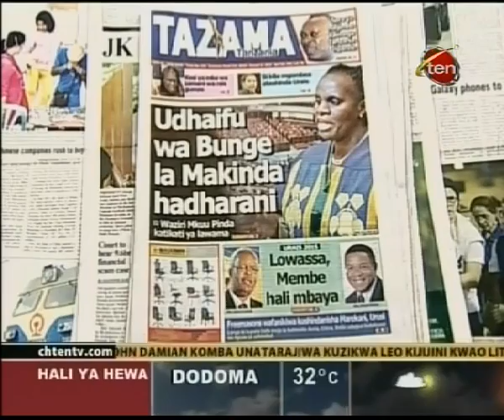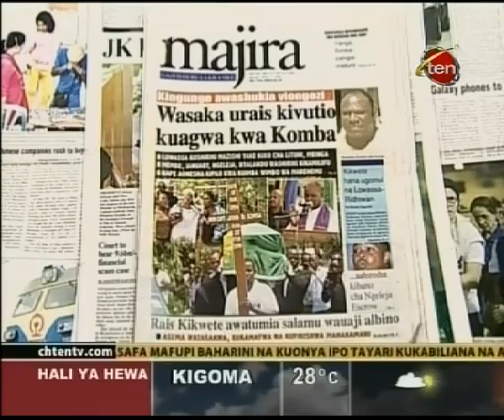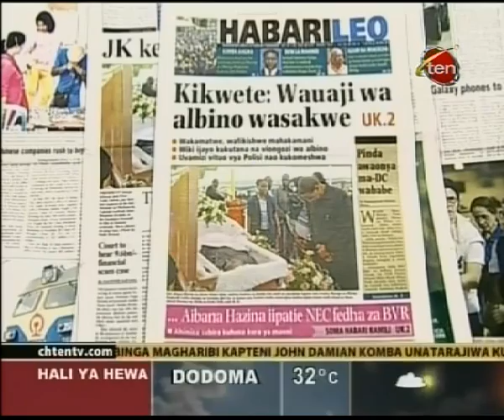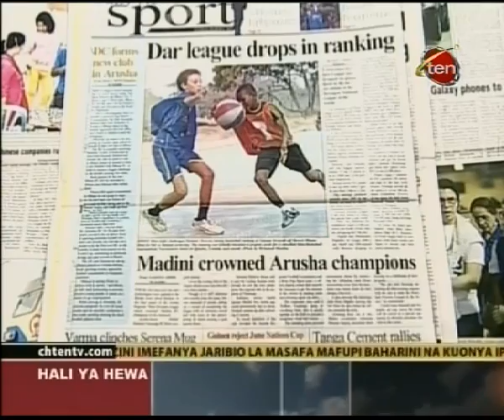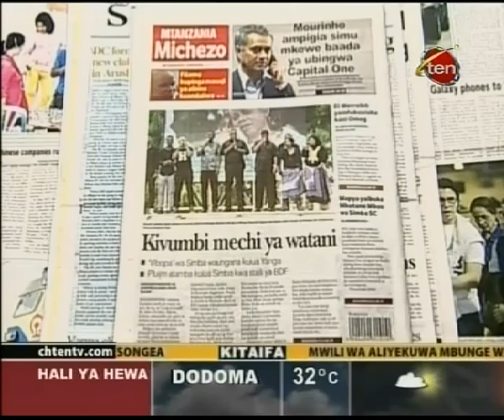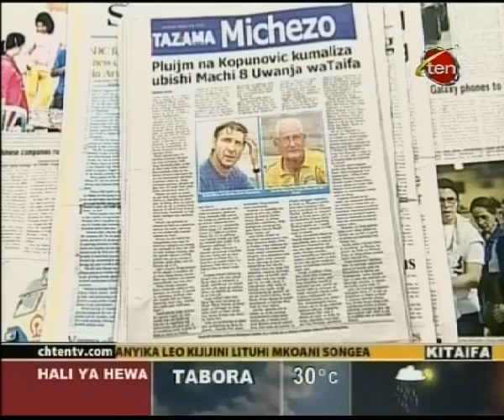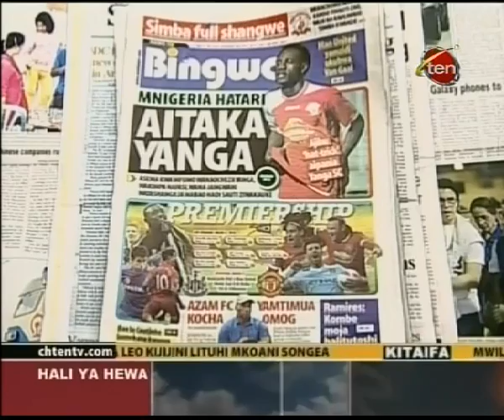Magazeti March 3 CHANNEL 10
Magazeti ya leo yaandika kuhusu mazishi ya Captain John Komba, Tazama uchambuzi zaidi wa habari za Magazeti ya leo.